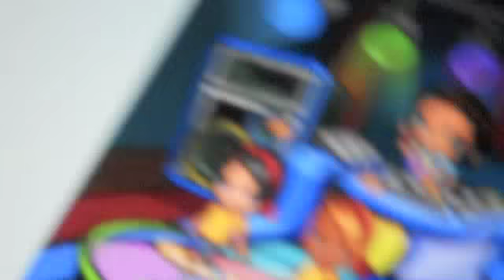Just Dance: Fantage Music Video SHORTENED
YES! Its done! Finally! This took me ages because the videos kept going wrong so aid just used the best.